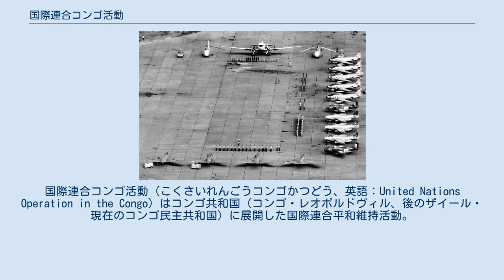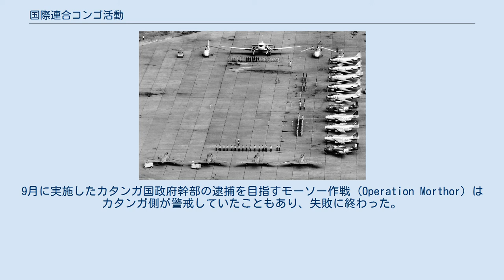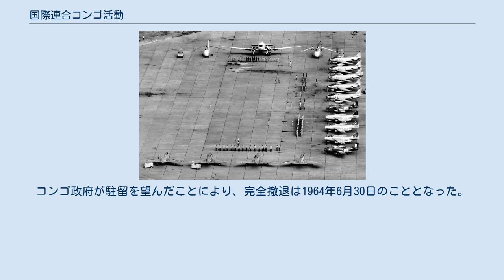国際連合コンゴ活動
コンゴ民主共和国・国際連合関係
1960年のコンゴ共和国_(レオポルドヴィル)
1961年のコンゴ共和国_(レオポルドヴィル)
1962年のコンゴ共和国_(レオポルドヴィル)
1963年のコンゴ共和国_(レオポルドヴィル)
1964年のコンゴ共和国_(レオポルドヴィル)
国際連合コンゴ活動（こくさいれんごうコンゴかつどう、英語：United Nations Operation in the Congo）はコンゴ共和国（コンゴ・レオポルドヴィル、後のザイール・現在のコンゴ民主共和国）に展開した国際連合平和維持活動。
国際連合安全保障理事会決議143に基づくものであり、コンゴ動乱に際しコンゴ民主共和国へ国際連合が軍事援助を行い、ベルギー軍を撤退させ、その他の傭兵などの軍事組織からのコンゴ共和国の独立と内戦の阻止を任務としていた。
 1960年6月30日に独立したコンゴ共和国は、独立当初より政情不安定であった。
ベルギー領コンゴには治安武装組織として公安軍が編成されていたが、これは士官のほとんどがベルギー人であった。
ベルギーは、独立にあたり士官養成や援助を行なわなかったため、独立直後には公安軍の指揮が麻痺する事態となった。
この事態により、7月5日には公安軍兵士は現地在住白人を襲撃するようになった。
これを見たベルギー政府は自国民保護を理由に軍事介入を決意し、コンゴ共和国の要所を制圧した。
これに呼応して、ベルギーの支持を受けたカタンガ州がモイーズ・チョンベの指導の下、7月11日に分離独立を宣言してカタンガ国が成立した。
 これらの動きに反発したコンゴ共和国首相のパトリス・ルムンバは7月12日に国際連合へ支援を要請した。
これに応え、国際連合安全保障理事会は7月14日に安保理決議143を採択した。
決議143では、ベルギー軍のコンゴ共和国からの撤退を求め、コンゴ国軍が治安維持を行なえるようなるまでコンゴ共和国と協議の上、各国から軍事援助を行なえる手段を取ることを国際連合事務総長に求めた。
ヨーロッパとアフリカを中心に兵力が要請され、順次コンゴ共和国へと投入、国連軍（コンゴ国連軍とも呼ばれる）が編成された。
この動きは決議145でも確認された。
ベルギー軍はコンゴ共和国から順次「撤退」を開始し、国連軍に交代し、カタンガ国内へも独立問題へ関与しないことを条件に進駐した。
 1961年に入ると、カタンガ国政府は豊富な鉱物資源による経済力と一部西側勢力による支援を受け、ベルギー人将校を中心とした傭兵を雇い入れ武力を強化してきた。
これらはカタンガ憲兵隊 (Katangan gendarmerie) として組織された。
他にも中央政府に反発する勢力があり、コンゴ国内は四分五裂となっていた。
1961年1月にルムンバが殺害されると、国際世論はルムンバ派の支持に動き、1961年2月21日の決議161は、内戦停止のための適当な措置を直ちに取ることを求め、外国軍や傭兵勢力のコンゴ共和国国内からの撤退を求めた。
国連軍も増強され、1961年7月には兵力約2万名まで増強された。
8月に国連軍はランパンチ作戦を実施し、カタンガ憲兵隊を武装解除し、外国人傭兵を逮捕・国外追放にした。
9月に実施したカタンガ国政府幹部の逮捕を目指すモーソー作戦 (Operation Morthor) はカタンガ側が警戒していたこともあり、失敗に終わった。
カタンガ側は航空兵力により、アイルランド部隊を包囲するなど国連軍は苦戦した。
9月17日には、調停活動中の国際連合事務総長のダグ・ハマーショルドが北ローデシアにて飛行機事故で死亡している。
12月に入り、国連軍はカタンガ憲兵隊へ再度攻勢を掛けた。
スウェーデンの戦闘機部隊の支援を受けた国連軍は、カタンガ憲兵隊へ打撃を与えることに成功した。
1962年中は政治交渉が続けられたが、12月から1963年1月にかけて国連軍が攻勢を実施、カタンガの要所を占拠し、チョンベは亡命し、カタンガ憲兵隊は崩壊した。
コンゴ動乱は一時収束した。
 ONUC/国連軍は1963年2月から順次撤退を開始した。
コンゴ政府が駐留を望んだことにより、完全撤退は1964年6月30日のこととなった。
ONUCは兵員245名、文民スタッフ5名の犠牲者を出している。